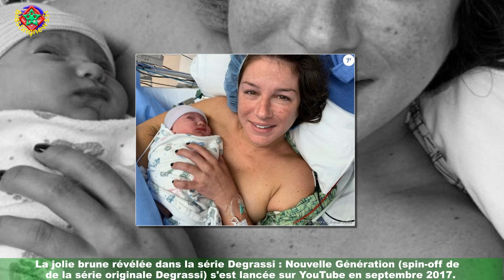Shenae Grimes : Maman pour la deuxième la star de 90210 a accouché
L'heureuse nouvelle de ce début de semaine concerne Shenae Grimes ! L'ex-héroïne de la série 90210 a accouché et donné naissance à son deuxième enfant.Elle en révèle le sexe, le prénom et le visage. Shenae Grimes compte près de 500 000 abonnés sur Instagram. Elle leur a annoncé la naissance de son deuxième enfant le week-end dernier et a publié le tout premier portrait du nouveau-né.